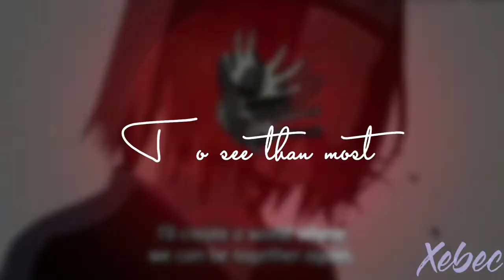❝Dancing with your ghost❞ {Obito X Rin} 『Sad edit/AMV』Naruto Shippuden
✔MUSIC
Dancing with your ghost
✔ANIME
•Naruto Shippuden
 ✔Editing Software
Capcut